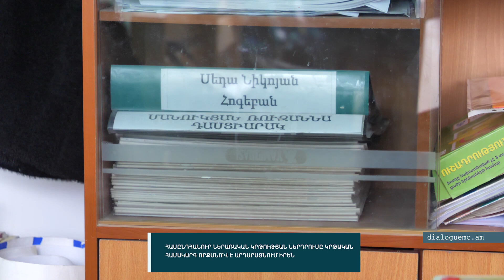Ինչպիսի՞ խնդիրներ կան ներառական կրթության գործընթացում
1․Համընդհանուր ներառական կրթության ներդրումը կրթական համակարգ որքանո՞վ է արդարացնում իրեն
2․Ինչպիսի՞ խնդիրներ կան ներառական կրթության գործընթացում